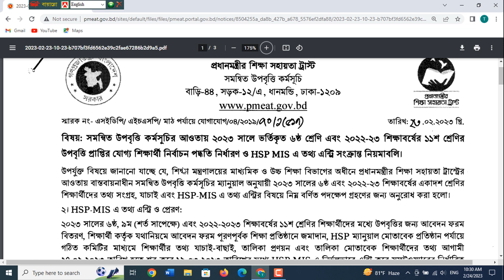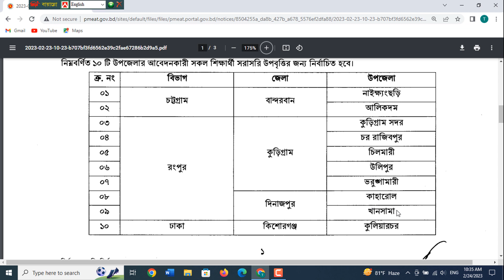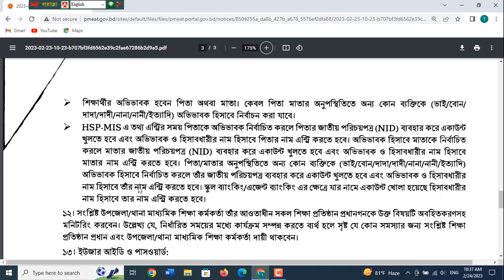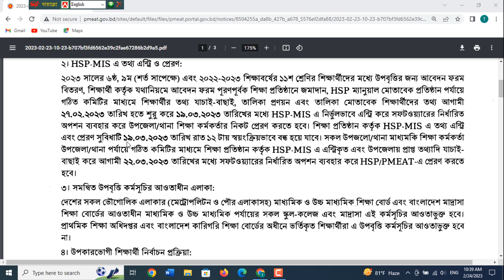HSP MIS Stipend Data Entry- 2023 | ২০২৩ সালের উপবৃত্তির তথ্য এন্ট্রি শুরু হয়েছে !